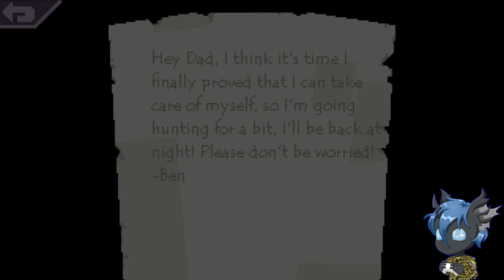What is She Hiding!? This is So GOOD!!!-The Bunny Graveyard (Ch1)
GOOOOOODMORNING INTERNET!